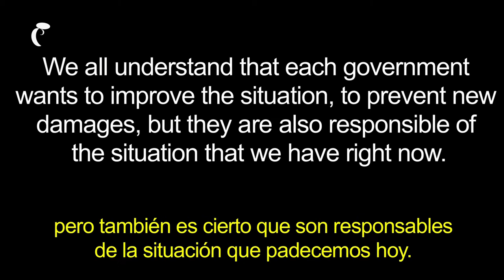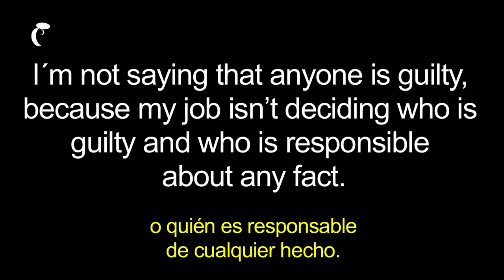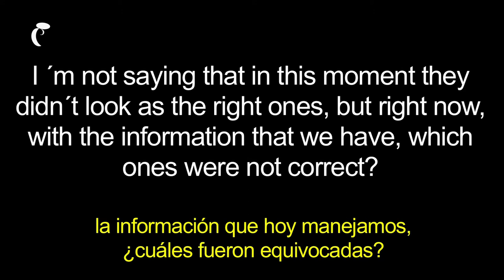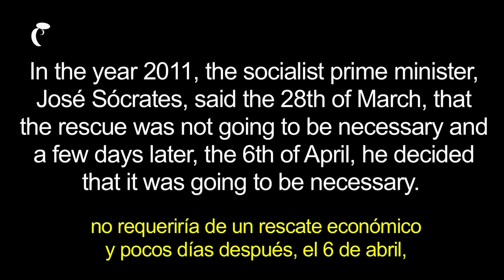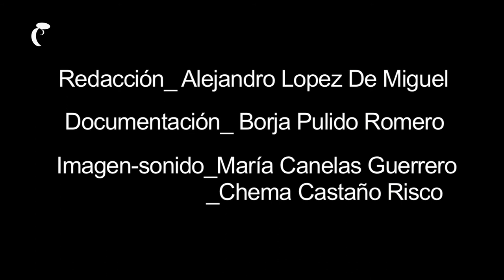Bloque 3. Entrevista con João Ribeiro Secretario Internacional del Partido Socialista de Portugal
El Gobierno socialista de José Sócrates
Entrevista con João Ribeiro, Secretario Internacional del Partido Socialista Portugués, realizada en la sede del PSP el 21-12-12.
Redacción _Alejandro López De Miguel
Documentación_Borja Pulido Romero
Imagen/sonido_María Canelas Guerrero _Chema Castaño Risco